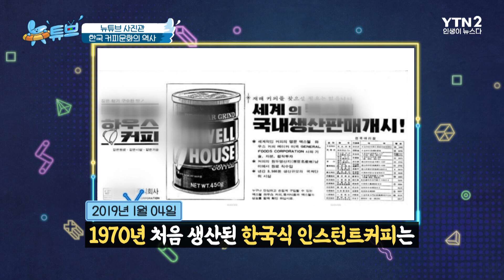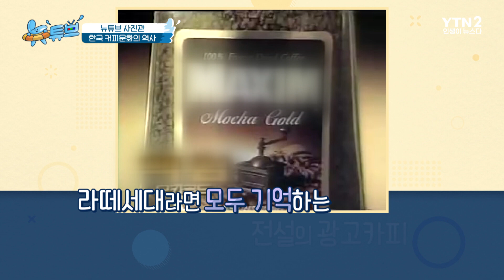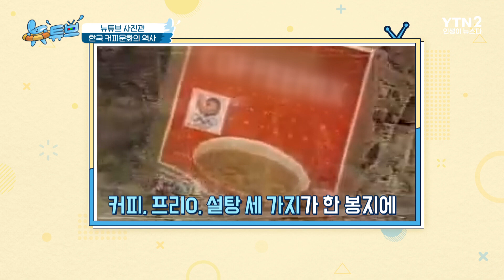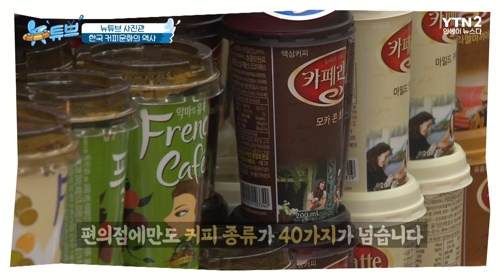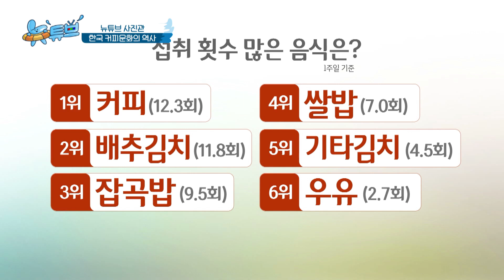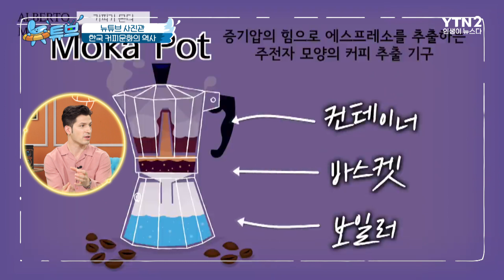라떼뉴스 맛집 - 한국 커피문화의 역사ㅣ 뉴튜브 [13회] /YTN2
개인의 기호식품을 넘어 세계 무역량 3위를 차지할만큼 한국인의 커피 사랑 세계적으로 유명하다.
전쟁 직후 미군부대를 통해 밀수입되던 인스턴트 커피부터 한국이 세계 최초로 개발한 위대한 커피 발명품까지 전격 공개!  시대에 따라 변화하며 하나의 거대산업으로 성장한 커피 문화의 역사를 뉴스를 통해 알아본다.

🔷YTN2 채널 본방 : 금요일 오후 4시🔷
🔶YTN2 채널 재방 : 매일 밤 9시🔶